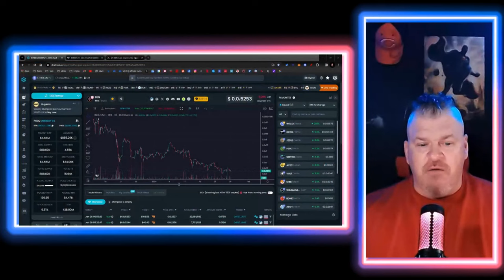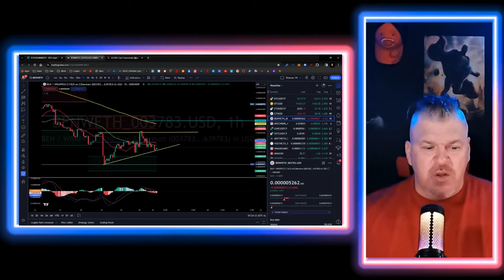BEN COIN WEEKEND PUMP?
CRYPTO WALLETS
🪙 ERC-20 Wallet: 0xD507c4eEf733dfC3AB7A145b0367a867a6C45e0C
🪙 BTC Wallet: bc1qsu5c76jkw08a0eqkfkzgcfya99vle3kxe93a3u
🪙 Solana Wallet: FKQssfYgC2qrENwG2cyJyqH7hEYxFWH149zFrGx5Tuj8
🪙 Terra Luna Wallet: terra1ecl4l7yp5cqzgl0hdrlxp8lwjrr6epdv43scsc